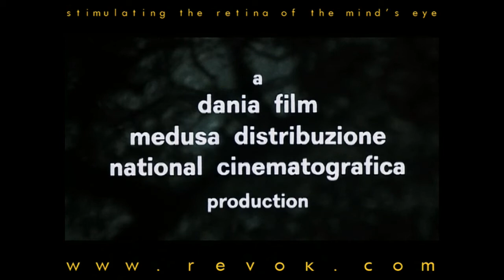CITY OF THE LIVING DEAD (1980) Trailer for Lucio Fulci's classic atmospheric gorefest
This is the trailer for Luci Fulci's CITY OF THE LIVING DEAD.

In the small New England town of Dunwich, a priest commits suicide by hanging himself in the church cemetery which somehow opens the gates of hell allowing the dead to rise. Peter, a New York City reporter, teams up with a young psychic, named Mary, to travel to the town where they team up with another couple, psychiatrist Jerry and patient Sandra, to find a way to close the gates before All Saints Day or the dead all over the world will rise up and kill the living.